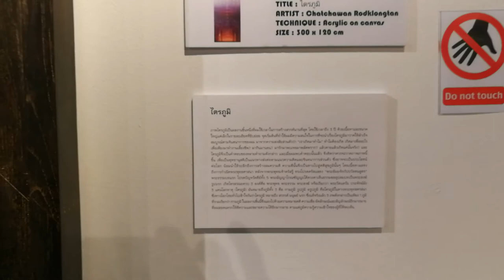"ไตรภูมิ"​ ชัชวาล รอดคลองตัน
นำชมภาพผลงานของ​ ศิลปิน​ ชัชวาล​ รอดคลองตัน​ในนิทรรศการ​ "สมมติ"